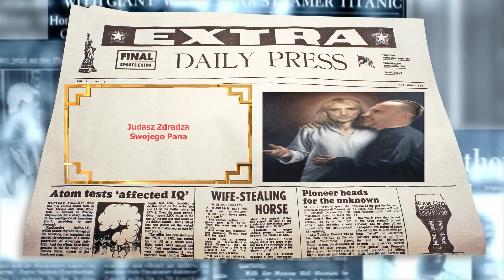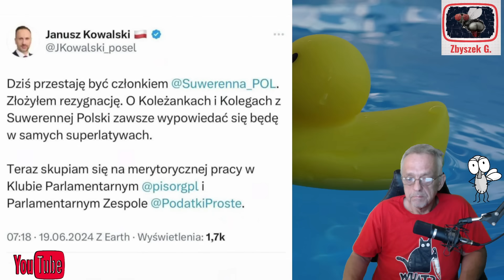Judasz Zdradza Swojego Pana 😏